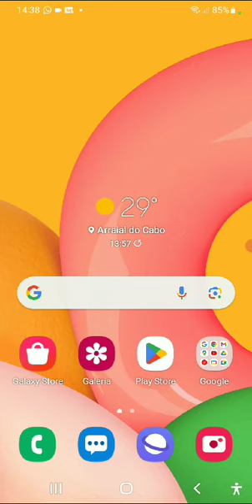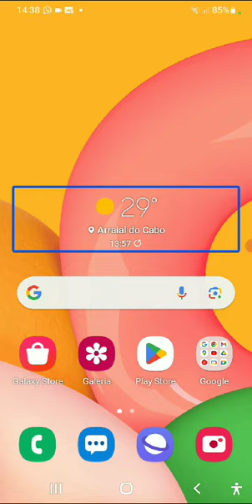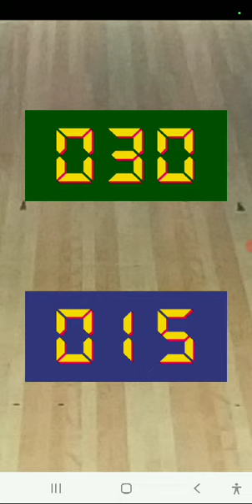Game Play - mais uma vez Lucas jogando Boliche Acessível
Fala Galerinha!
Hoje o nosso amigo Lucas Oliveira traz mais um vídeo aqui no canal.
Dessa vez, mais uma regravação para o jogo Boliche Acessível.
Esperem que gostem.

Quer fazer parte do nosso grupo no whatsapp? Seguem abaixo, os nossos contatos: